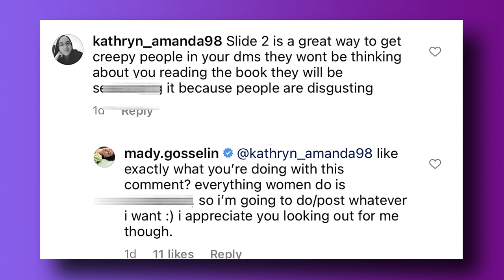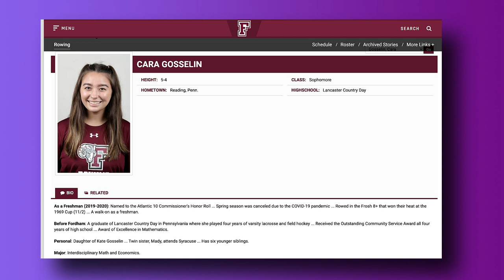"YOU'RE DE@D TO ME!" Cara Gosselin Snubs Jon in College Sports Bio, Mady Snaps at Troll Over Pic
Cara Gosselin snubbed her father, Jon, in her college sports bio, proving just how little she thinks about her father. Mady snapped at troll who criticized her racy photo on Instagram